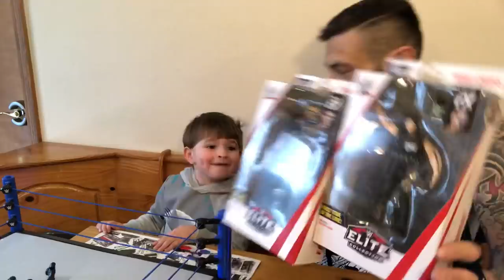duhop Ringside Collectibles WWE Mattel Elite action figure Unboxing vlog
Prowrestlingtees.com/duhop

WRESTLECRATE UK
AVAILABLE ONLY IN THE UK!!